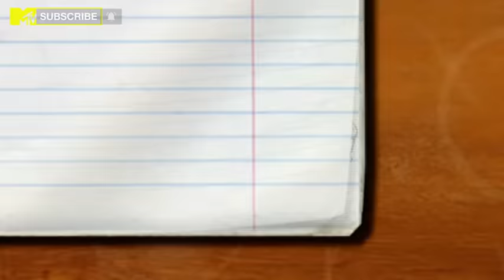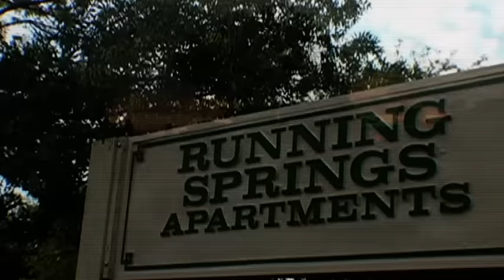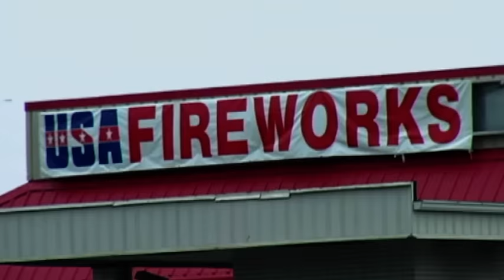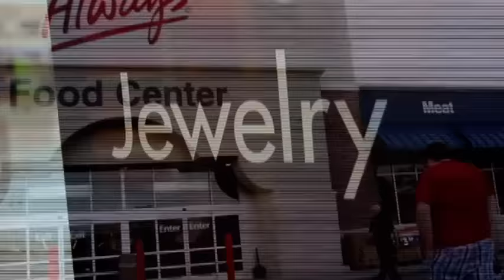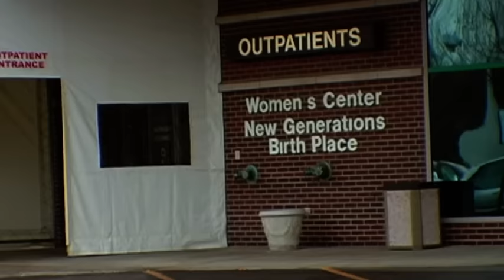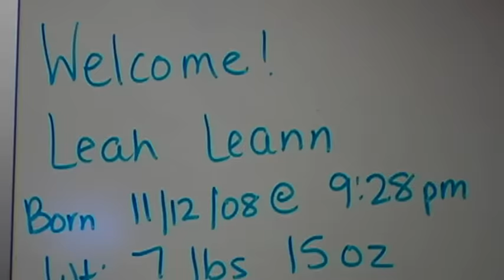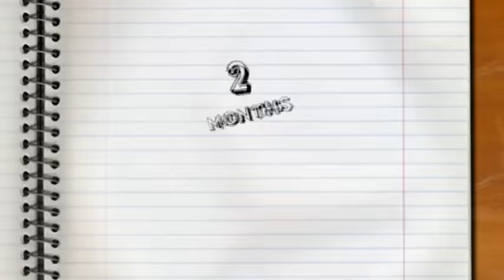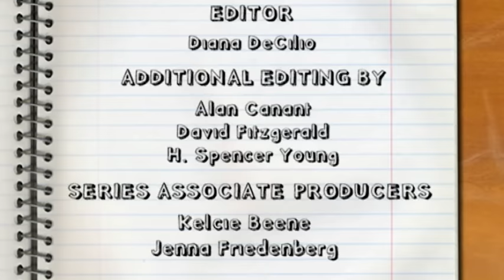Amber Portwood | 16 & Pregnant | Full Episode | Series 1 Episode 3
Amber Portwood – a self-proclaimed party girl from Anderson, Indiana – never imagined she’d spend her senior year moving in with her boyfriend, Gary Shirley. But with a baby on the way, the two will have to juggle adult responsibilities on a teenage budget.

Watch 16 & Pregnant on MTV or stream it on Paramount+